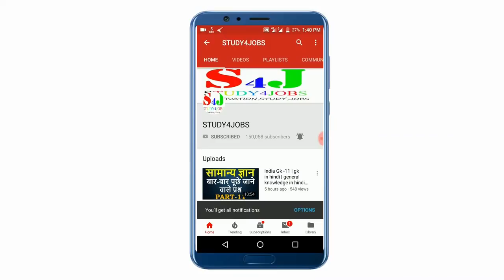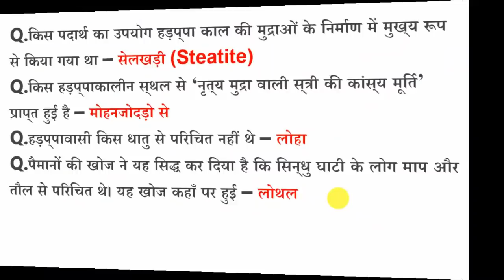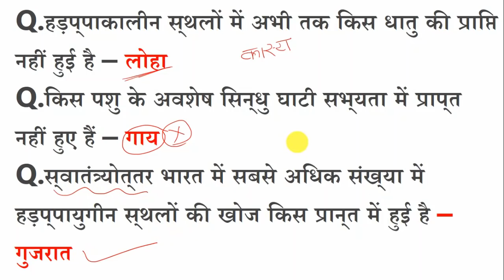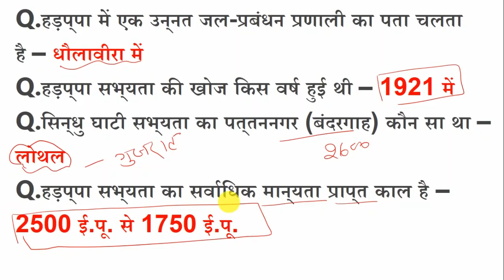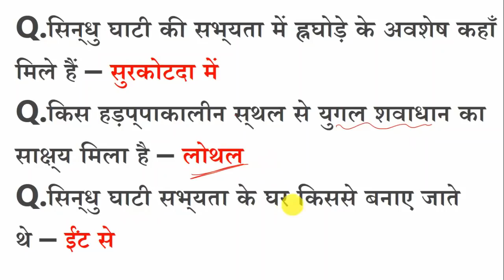सिंधु घाटी सभ्यता - महत्वपूर्ण प्रश्न | sindhu ghati sabhyata in hindi | ancient history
In this video you know about history of india important question related to sindhu ghati sabhyata.

Query Solved:-
1. sindhu ghati sabhyata in hindi
2. sindhu ghati sabhyata
3. sindhu ghati ki sabhyata
4. indian history in hindi
5. sindhu ghati civilization
6. sindhu ghati
7. sindhu ghati history
8. ancient history
9. sindhu ghati video
10. sindhu ghati sabhyta
11. sindhu ghati ki sabhyata in hindi